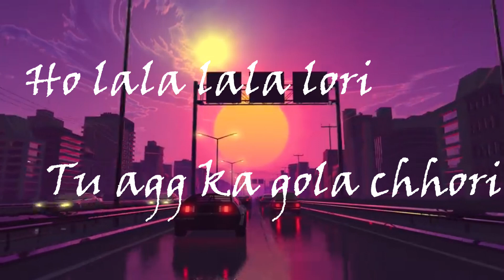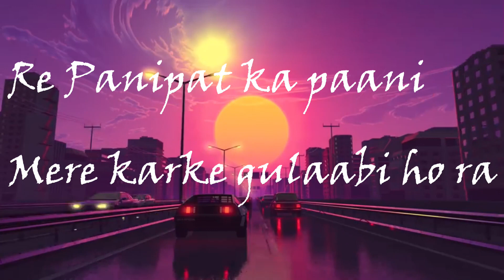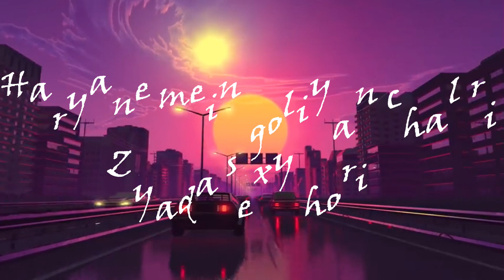Lala Lala Lori ll DJ REMIX ll 2022 ll RDK MUSIC DJ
Haryanvi song Remix by RDK.